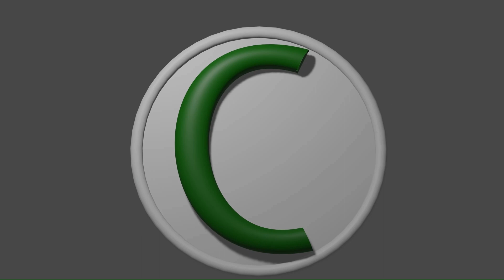Roblox Elizabeth Line Preview Game!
This is a preview of the upcoming Elizabeth Line game on Roblox!